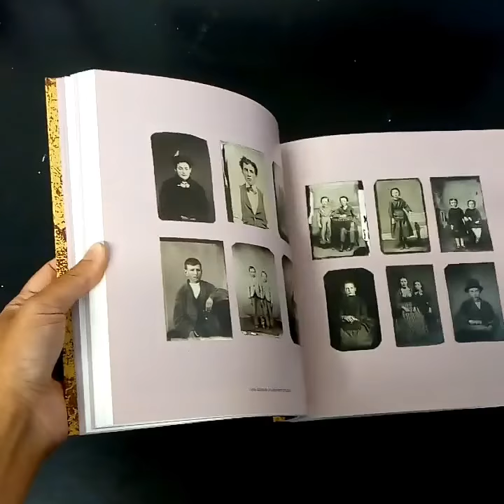And Time Folds by Vanessa Winship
Signed copies of And Time Folds by Vanessa Winship can be purchased from Beyond Words

This beautiful volume accompanies a career retrospective exhibition of British photographer Vanessa Winship at London’s Barbican Art Gallery. The extensive show is catalogued in the book which encompasses all Winship’s major series and includes previously unpublished recent work.

An essay by renowned photographic historian and writer David Chandler offers a lyrical and insightful view into Winship’s practice.

Vanessa Winship (b. 1960 in Lincolnshire, United Kingdom) is a photographer whose work explores concepts of borders, land, memory, desire, identity and history. Her projects have received numerous awards including the World Press Photo, Leica Oskar Barnack Award, Sony World Photography Awards, Taylor Wessing Photographic Portrait Prize, and the Fondation Henri Cartier-Bresson prize. she dances on Jackson (MACK, 2013) was Winship’s third book, following Schwarzes Meer (2007) and Sweet Nothings (2008).

Publisher: Mack Books

256 pages